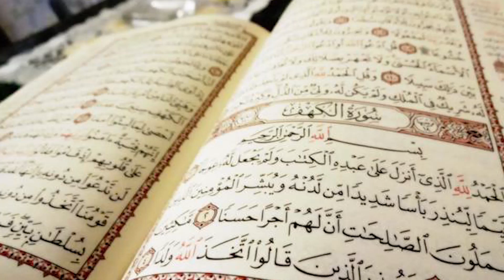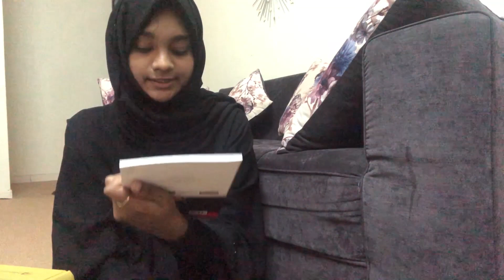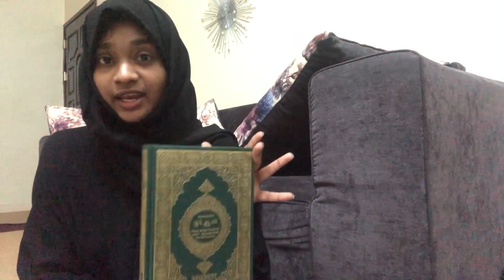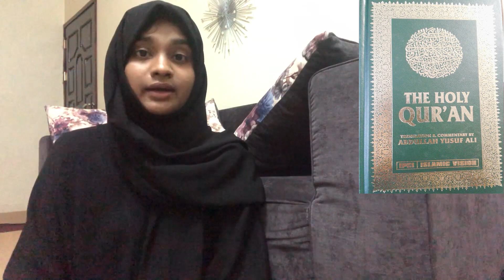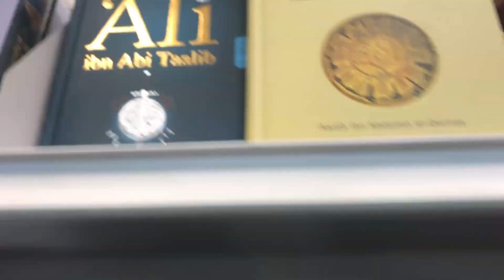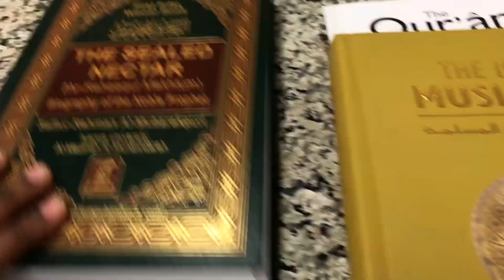Islamic Books you can read during Ramadan | Quran and modern science